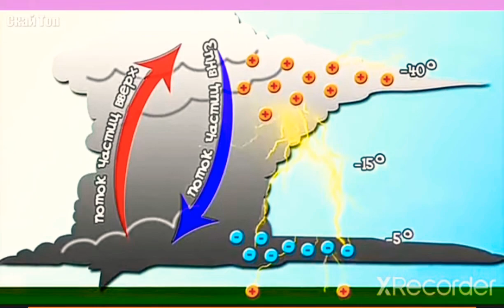Гнев неба. Грозы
Природа, грозы